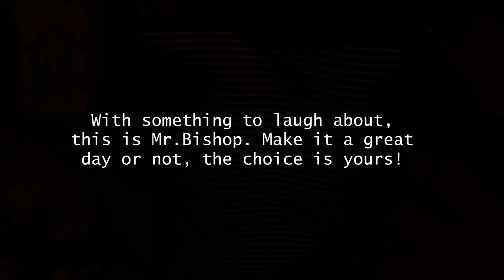Expectations vs. Reality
A video dedicated to what we want to be compared to what we are (sometimes). :D